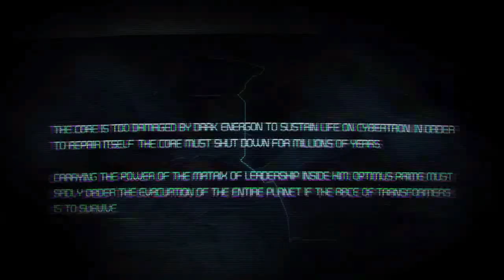Trypticon Defeated | Transformers: War for Cybertron Clips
Watch the epic battle as Trypticon is defeated in this thrilling clip from Transformers: War for Cybertron! Witness the intense action and powerful transformations as the Autobots face off against one of their most formidable foes. If you're a fan of Transformers, epic battles, and iconic characters, this clip is a must-see.